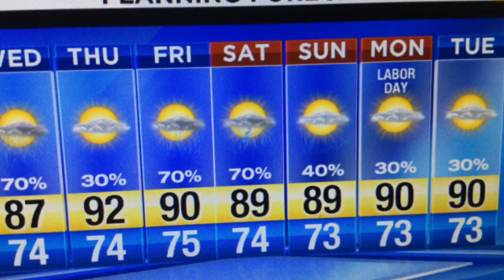Tuesday evening's forecast